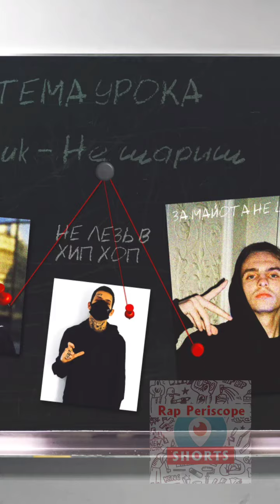Kizaru закончил строить свою студию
Instagram Oxxxymiron
Instagram баста
Instagram Kizaru
Instagram Schokk
Instagram Face